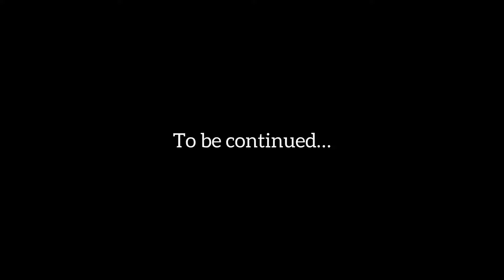Zudio Sale Start from ₹29/- | Zudio Sale 2024 | Zudio Mens Collection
Peace out ❤️🔥